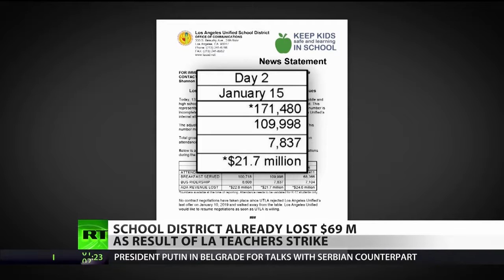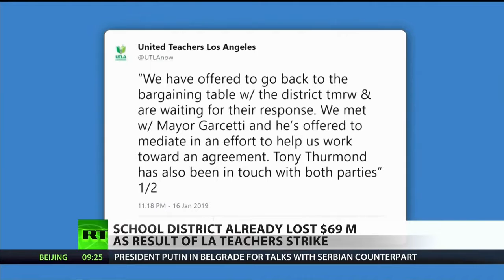GMS: BREAKING NEWS- LA STUDENTS NOW ON STRIKE